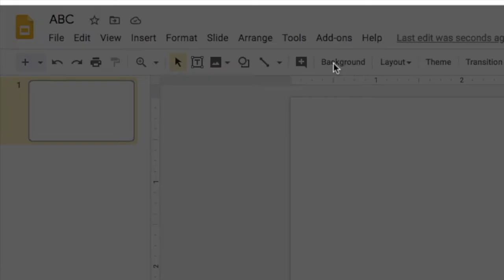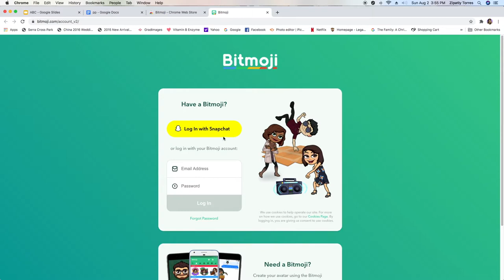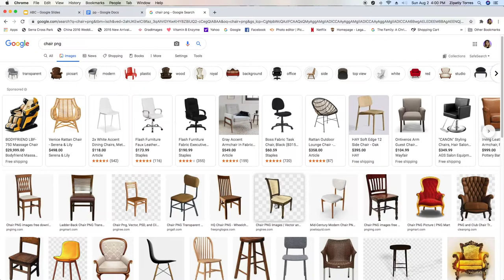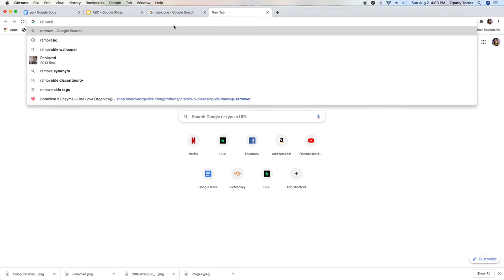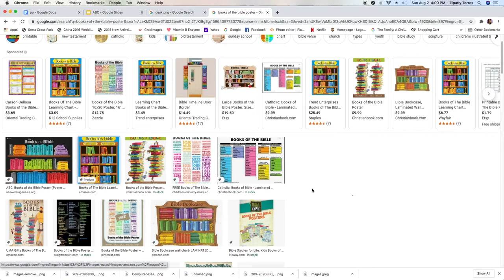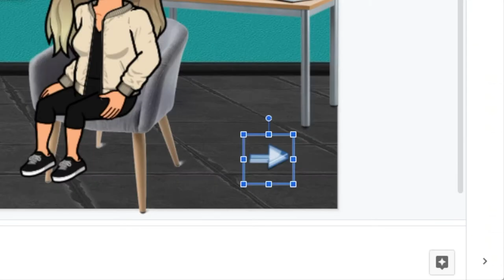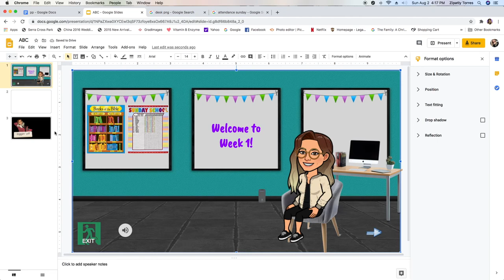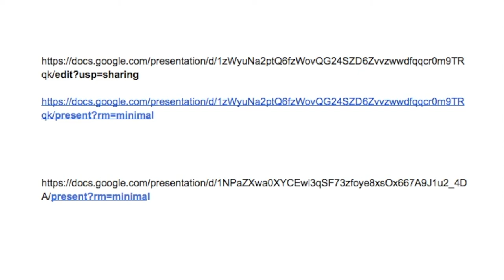How to Bitmoji Classroom | Interactive Google Slides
Here is what you need to add to your link: present?rm=minimal

♡ Church Vlog Channel: OceansHeartTV